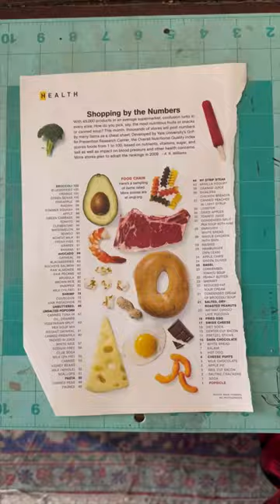Daily Faces Challenge: Day 15/365 - Food Collage & Ballpoint Pen Sketch | Art Timelapse 👁️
Day 15/365 of the Daily Faces Challenge serves up an appetizing twist! In today's art timelapse, watch as a whimsical face takes shape through an eclectic collage of food elements from an old National Geographic magazine, seamlessly integrated with ballpoint pen sketching.

From a doughnut eye to a sunny-side-up gaze, a peanut nose, beefy lips with popcorn teeth, and a rooty beard—this piece is a feast for the eyes. The process begins with precision cutting using an X-Acto knife, followed by careful gluing to lay down the facial feast. Then, witness the transformation as I draw, connect, and shade the rest of the face with a ballpoint pen, bringing a unique character to life.

This mixed media experiment blurs the line between the culinary and the creative, highlighting the beauty and versatility of everyday food based items in art.

If you enjoyed this art process video and want to see more every day pieces, art reveals, and other mixed media art videos, don't forget to like, subscribe, and hit the notification bell for your daily helping of art.